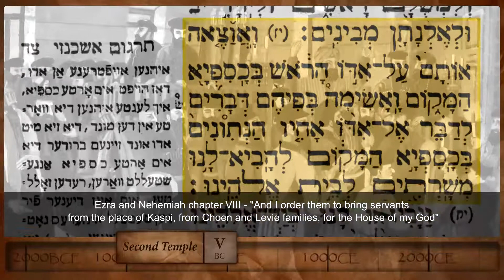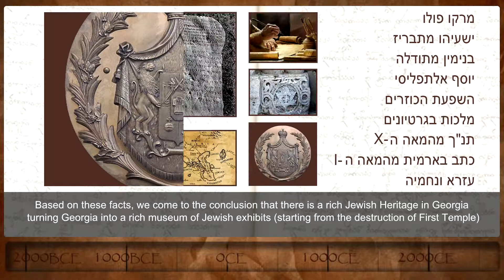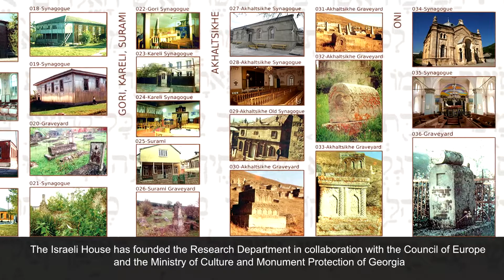Jewish Heritage (eng)